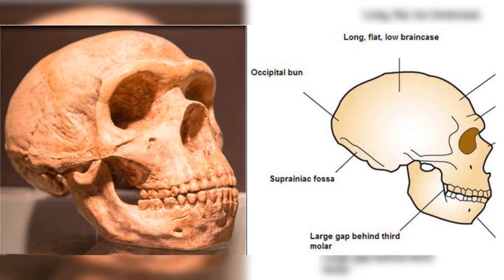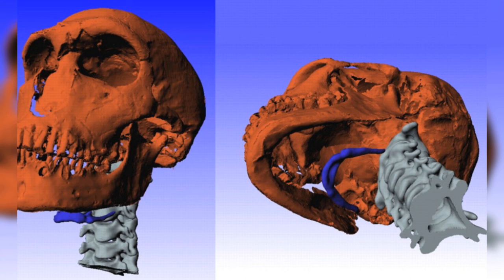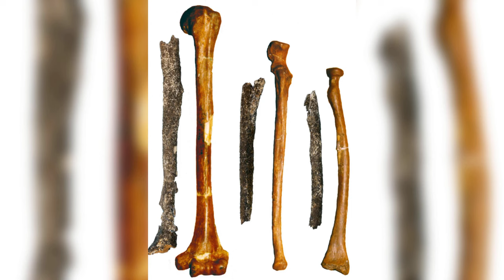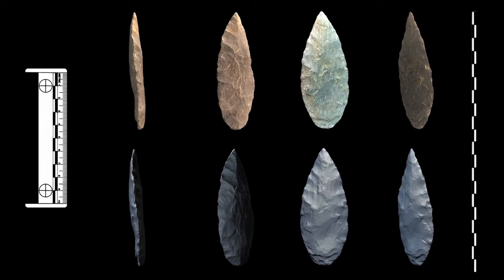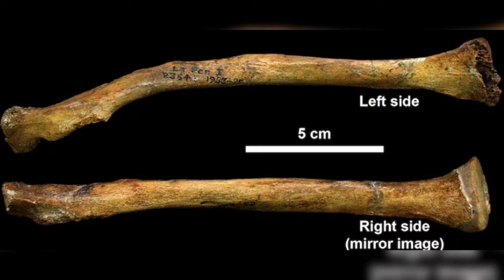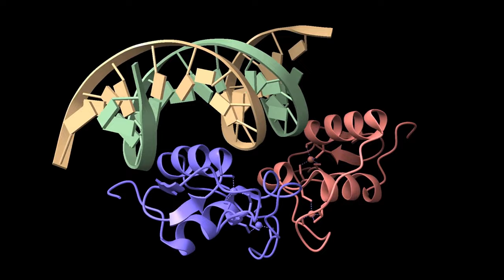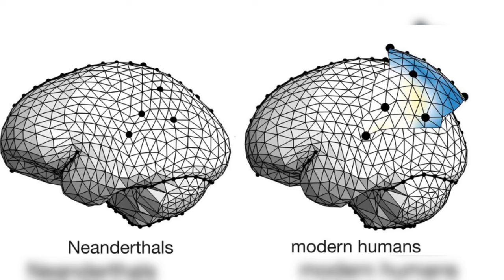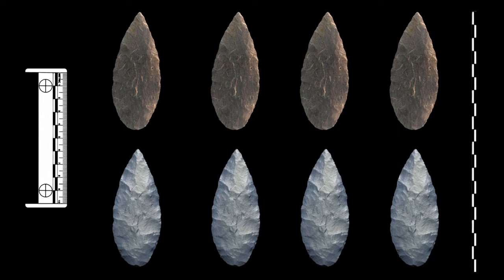Neanderthal Legacy from Beginning to End | New Cave Site Findings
In this video we look at the ultimate fighter and survivors, our distant cousins the Neanderthals.They crafted complex tools, expressed themselves through art, and even buried their dead with rituals. These early humans were not just survivors in harsh climates but also innovators and artists.They coexisted with modern humans for several thousand years and impacted them greatly.Lets delve deeper and find more about our enigmatic cousins via cave site findings and other scientific studies.